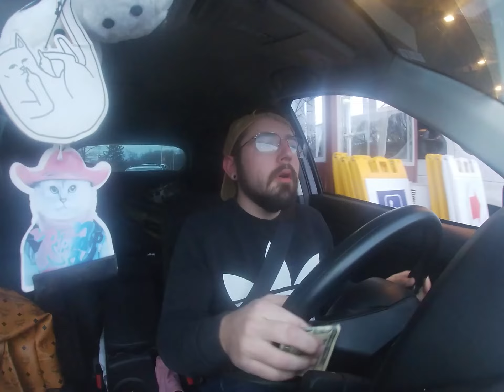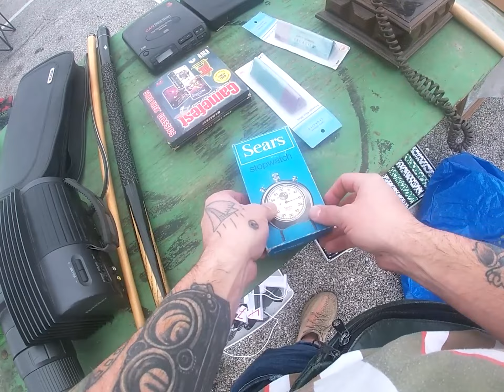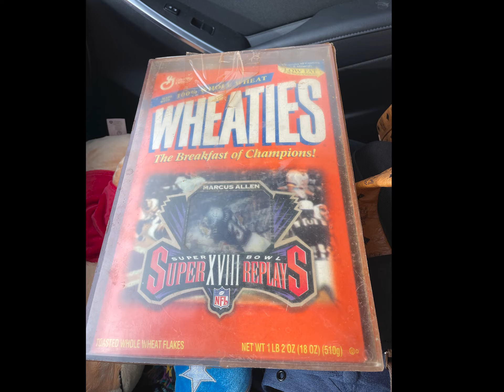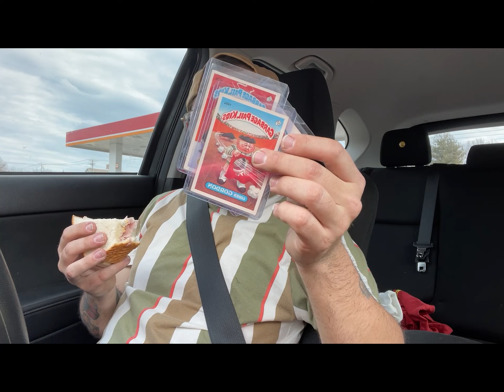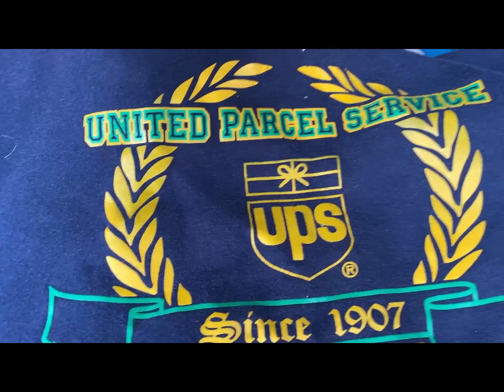Went to St. louis for just thrifting!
I went to "the worlds larges yard sale" in the six flags parking lot. over 250 venders! Some unfortunate things happened. but still got a video together! hope you enjoy!